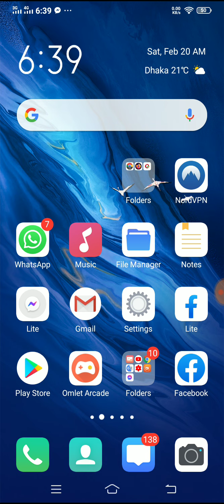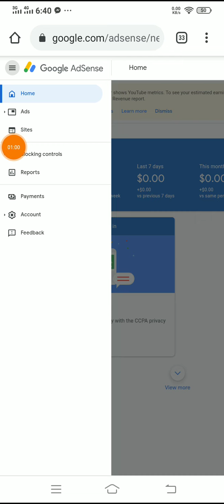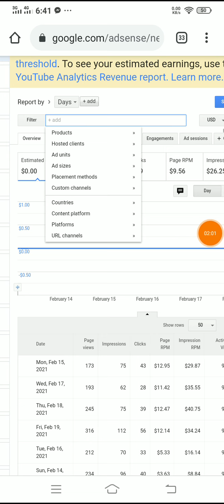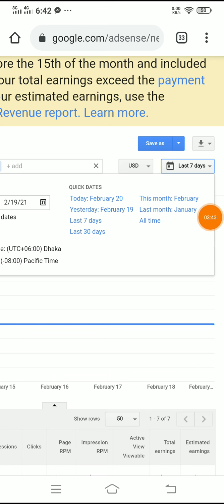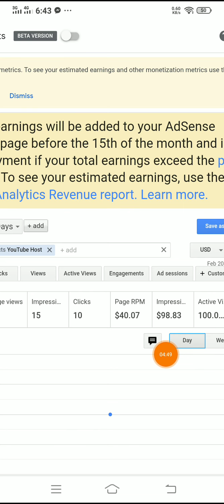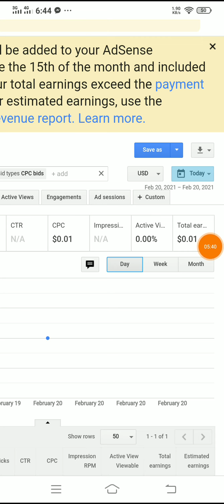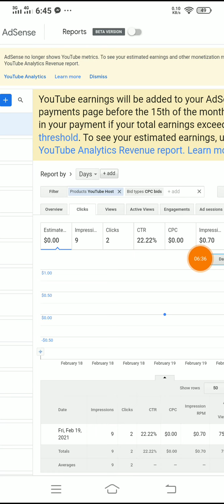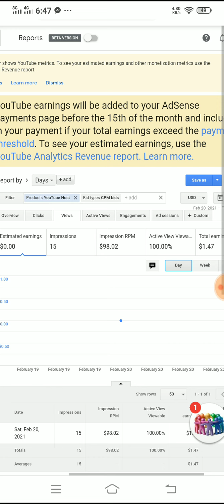how to check youtube earnings in google adsense 2021| CTR CPC check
Hi I Am Nahid

Welcome to the Our Youtube : Trips and tech Pro